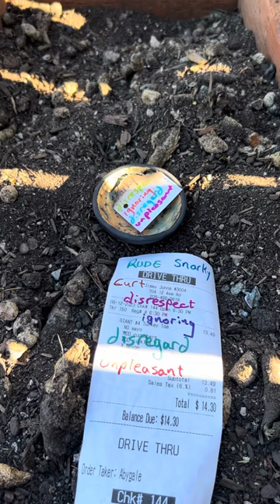Day 29. i need a deep cleanse.. no, not that kind if cleanse.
my day was peppered with the words that you see written on these papers in the video. It’s five minutes after the ceremony. I’m feeling pretty good now.

no lesson, no advice, just me doing what I need to do to rid my day of junk.